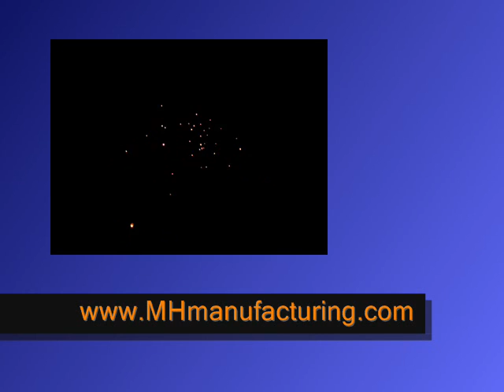Colored Sky Lantern Launch from MHmanufacturing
Lanterns launches, one just before sundown &  another at night.
This movie shows how nice sky lanterns (especially coloured ones) can look when launched in groups.  Beautiful colors all going up at one time.  Makes for a spectacular occasion